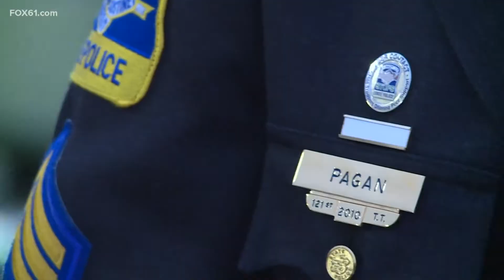Connecticut State Police attend the funeral of fallen NYPD officer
27-year-old Wilbert Mora died after being shot alongside his partner, 22-year-old Jason Rivera, when the two were ambushed on Jan. 21.